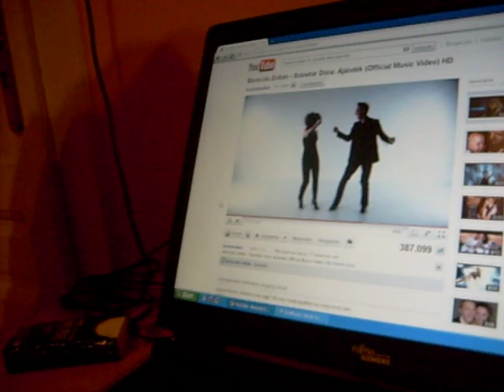Amy show - Karácsony